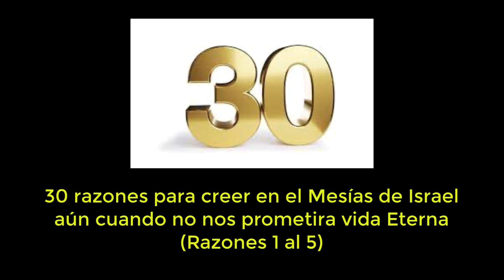30 razones para conocer a Jesús aún cuando no nos prometiera vida Eterna y cuerpos glorificados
Razón 1: nos revela su Amor e Identidad
Razón 2: nos da perdón de pecados
Razón 3: nos da adopción, nos hace sus hijos
Razón 4: nos da el Espíritu Santo, hace morada en nosotros
Razón 5: nos da sanidad espiritual